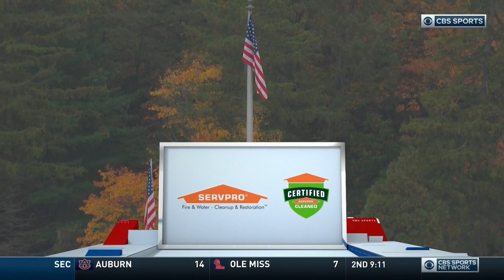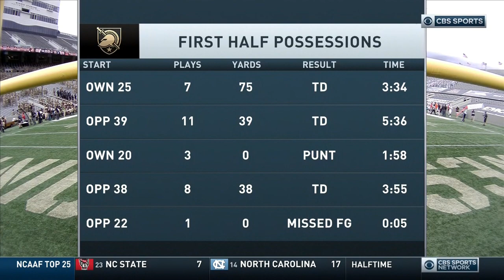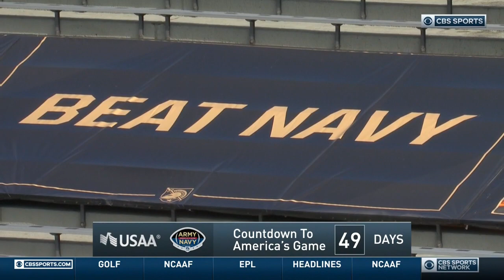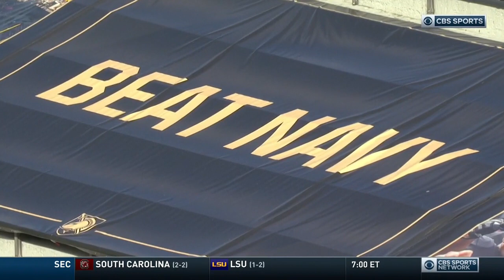October 24, 2020 - Mercer Bears vs. Army Black Knights Full Football Game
Drew Cronic led Mercer Bears vs. Jeff Monken led Army West Point Black Knights at Michie Stadium in West Point, NY on 10/24/2020.